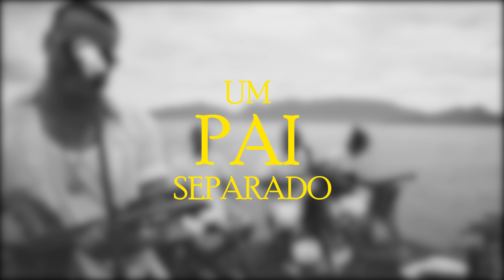Thiago Soares - Um pai separado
ALBERGUE FILMES, Thiago Soares - Clipe Oficial

AUTORES: Maurício Magu / Felipe Vilaça

Letra:

Antigamente pra gente

O mais importante

Era o amor verdadeiro

Rompeu-se o laço

E agora só se fala

Em valor financeiro

Não existe o mínimo
de gratidão

Reconhecimento e consideração

Agora o mais importante

É quanto eu vou dar de pensão

Não tem conversa
com ela é só cobrança

Sabe até o dia que o dinheiro cai

Manipula usando o nome
Da criança,
diz que eu sou mau pai

Um jeito pra lá de indomável

Pra ser amigável se blinda

Mas sua ofensa
Não atinge

A minha consciência limpa

Se é pediatra o papai tá lá

Pra saber do doutor

Qual é do parecer

Se é reunião também

Eu vou pra lá
Falar com professor

Pra saber do dever

Agora que a mamãe

Se mudou
Aí dificultou da gente
Se encontrar

Mas o papai já aprendeu o caminho

E vai rapidinho aí pra
Te buscar

Essa semana te pegar na escola

E a gente jogar bola e me cansar contigo

Eu tô feliz por que vai ser bacana

Esse fim de semana você tá comigo

Foi a melhor coisa que aconteceu,
obrigado Deus!
minha cria me adora

A prova disso é quando vem pra cá

Pra casa do papai não quer mais ir embora

SONZERA STUDIO, Produção de Áudio - Sylvio Neto (Arranjo e Direção)
Filmagem e Edição de Vídeo - Albergue Filmes